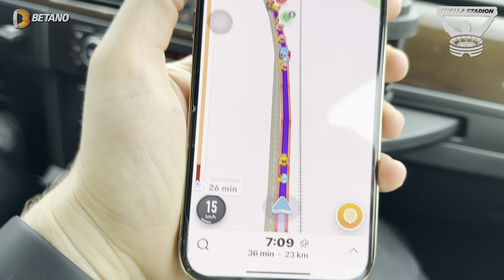FLORINEL COMAN NU S-A PUTUT ABTINE SI A FACUT ASTA LA MECIUL STELEI CONTRA FARUL CONSTANTA